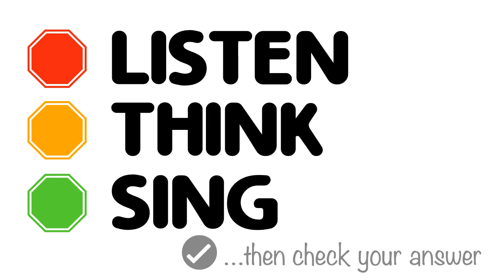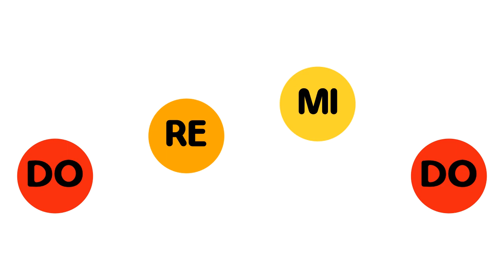Conversational Solfege Unit 4 Decode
For more music education resources, check out my Teachers Pay Teachers page here: